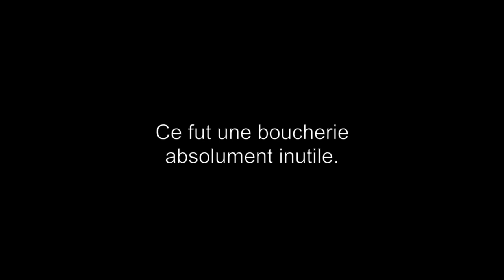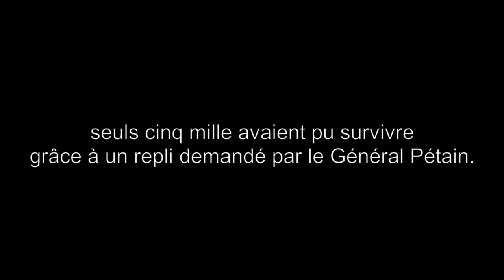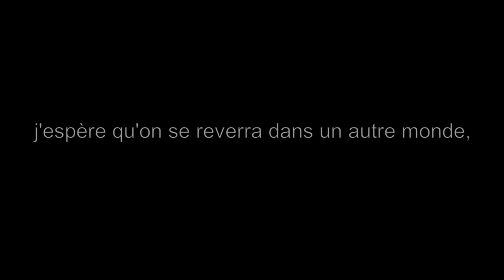Lettre de Charles Guinant du 18 mars 1916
Lettre de poilu
Lettre du Soldat Charles Guinant, écrite à Verdun le 18 mars 1916.
Histoire des arts 3ème.
Lecture et montage : N Desroziers